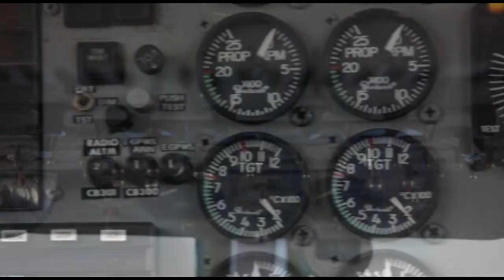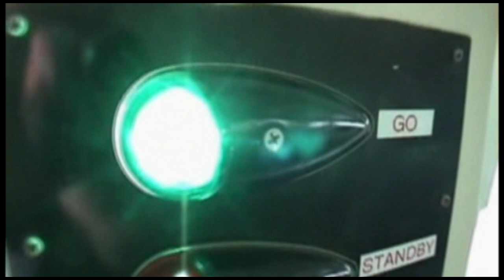Skydive Space Center - 8/25/24 - Paul